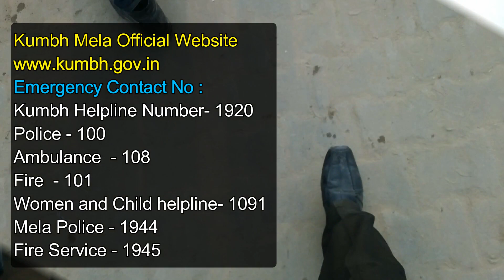Maha Kumbh Mela Prayagraj World Largest River Festival Allahabad Triveni Sangam 2019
Hi Friends 4th February i visit Maha Kumbh Prayagraj Allahabad the largest religious gatherings in the world for Shahi Snan, in this video you can see how i complete my Kumbh Journey and also i give some information if you want to visit Maha Kumbh Prayagraj Allahabad for Shahi Snan ( Royal Bath).

Kumbha Mela start from (January 15 to March 4, 2019) :

Below Bating Dates :
Makar Sankranti (1st Shahi Snan) 14/15 January 2019
Paush Purnima 21 January 2019
Mauni Amavasya (Main Royal Bath 2nd Shahi Snan) 04 February 2019
Basant Panchami (3rd Shahi Snan) 10 February 2019
Maghi Poornima 19 February 2019
Maha Shivratri 04 March 2019

Emergency Helpline Numbers :

Kumbh Helpline Number- 1920
Police- 100
Ambulance- 108
Fire- 101
Women and Child helpline- 1091
Mela Police- 1944
Fire Service- 1945
Food Product Helpline No-1010
Registration of Foreign traveller in front of Annand Bhawan-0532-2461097
Police Control Room, Civil lines, Prayagraj-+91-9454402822

Control Room
Office of the Senior Superintendent of Police Kumbh Mela Prayagraj Parade Area Sangam.

Kumbh Mela Administration Contact Address :
Kumbh Mela Adhikari Triveni Bhawan, Veni Bandh
Daraganj, Prayagraj, Uttar Pradesh